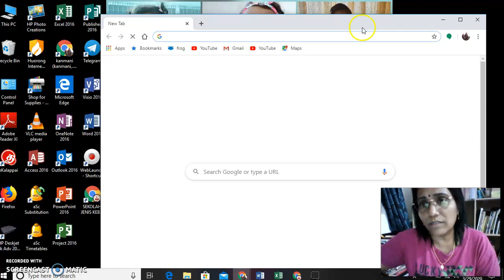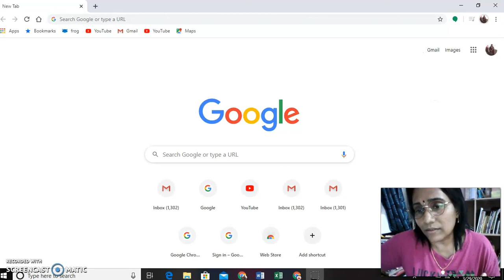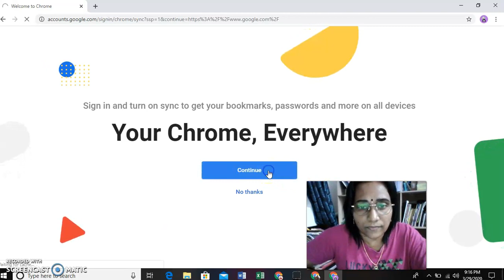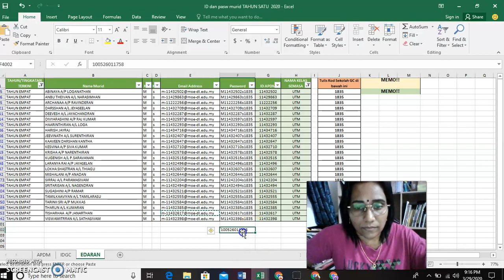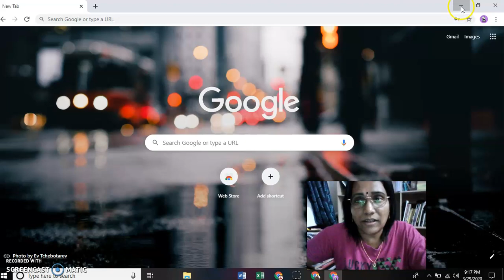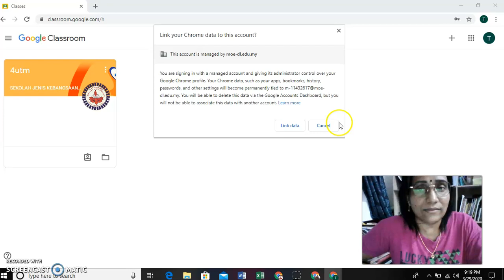How to do new google chrome window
Video from Kanmani🥰🥰